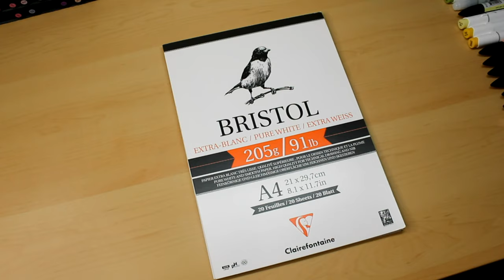Défi dessin : Le printemps version femme ?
Aujourd'hui je me lance le défi dessin de réaliser le printemps sous les traits d'une femme avec l'aide de mes feutres à alcool  !

Feutres utilisés :
Ciel : promarker c917, b528, b119, m419
Feuillage : promarker g356, g267,g156, ohuhu gy42, graph'it 8270
Feuillage couronne : promarker g756, g637
Peau : promarker r937, 0518, y119
Cheveux : promarker 0528, 0427, ohuhu y12
Robe et Masque : promarker r455, r346, r438, r729
Fleurs : ohuhu yr33, y3, promarker y828

🕐TIMESTAMPS:
0:00 Intro
0:09 Croquis
0:45 Mise en couleur